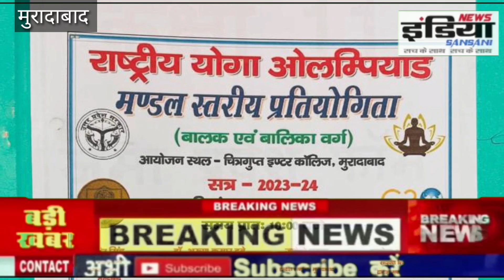माध्यमिक शिक्षा विभाग कीनेशनल योगा ओलम्पियाड बालक एवं बालिका वर्ग की मंडल स्तरीय प्रतियोगिता का ....